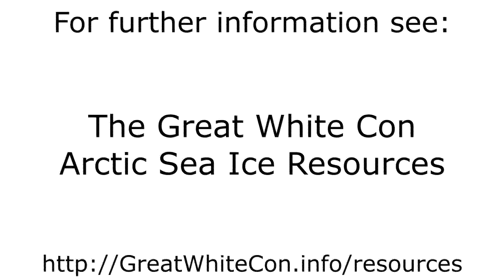Sea Ice Movement on the Northern Sea Route in Summer 2016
- The motion of sea ice on the Northern Sea Route from June 1st to August 20th 2016.

Note in particular the effects of the "Great Arctic Cyclone" from August 14th onwards.